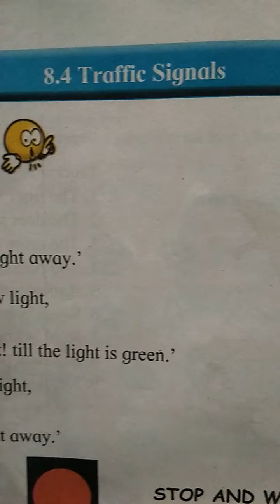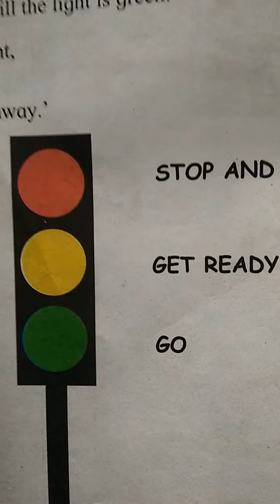traffic signals std -1st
rhyme std 1 st